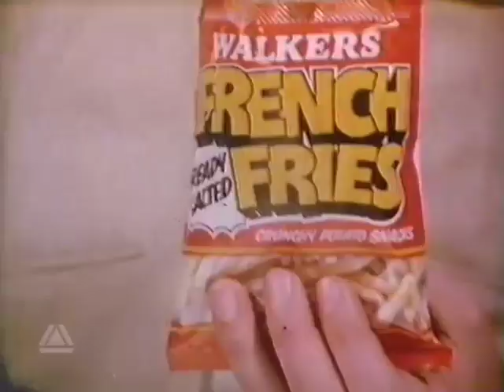Walkers: French Fries Marine 1986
Featuring vocals by Bob Saker